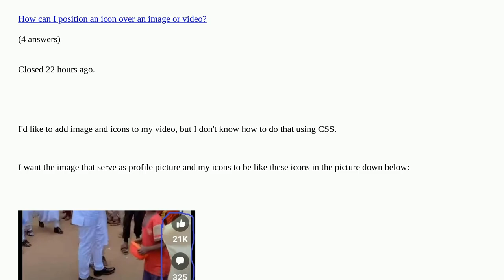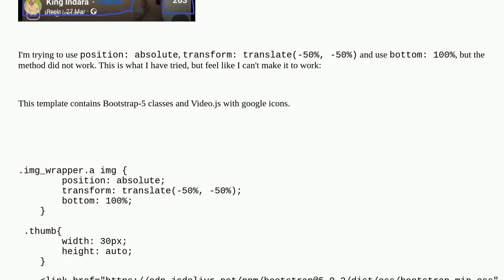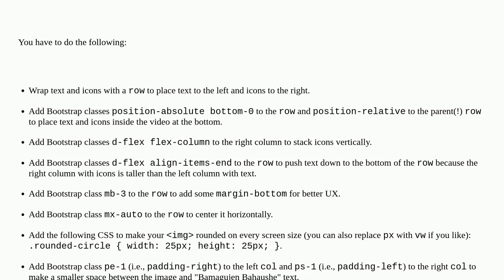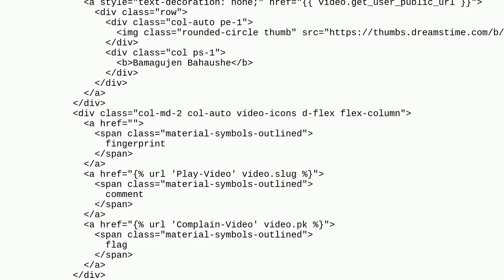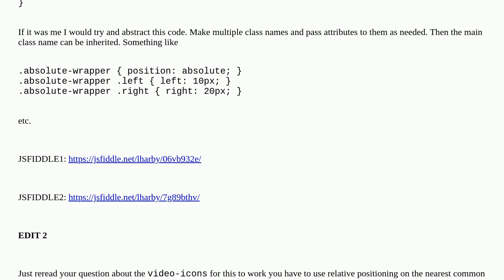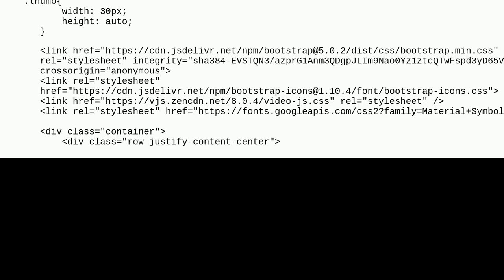How to Position Image and Icons at Bottom of Video Using CSS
How to Position Image and Icons at Bottom of Video Using CSS [duplicate]

A special thanks goes out to the community

  bootstrap-5 flexbox css twitter-bootstrap html